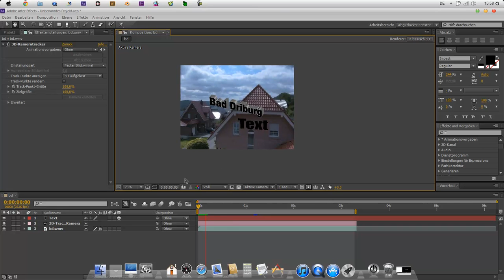Quick Tip - Kameratracker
Hier die Vor- und Nachteile von verschiedenen Kameratrackern.